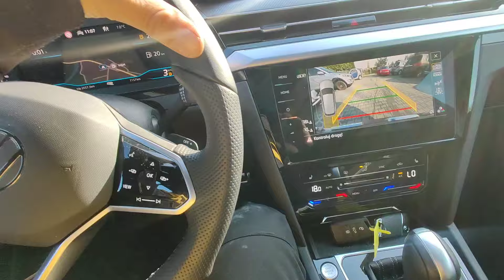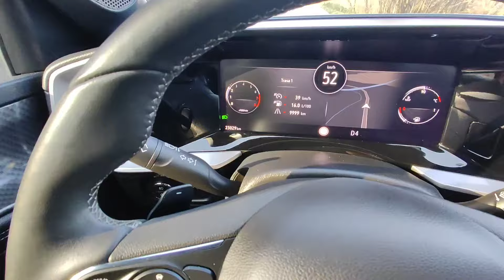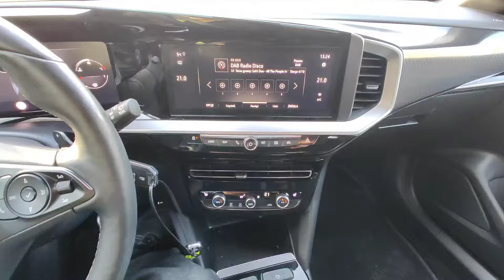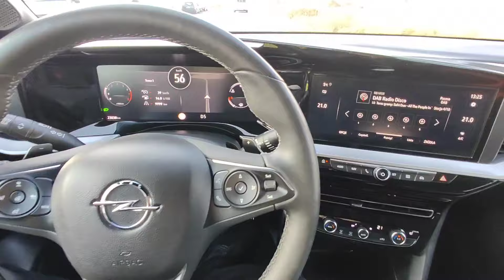Volkswagen ARTEON 2024 Diesel 4 motion Hyundai Tucson GDi + Bonus szkody całkowite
W branży motoryzacyjnej działąmy ponad 20 lat.
Doświadczenie to m.in - OBR BOSMAL, ADAC, DEKRA, AUTOMOTIV, SERWISY SAMOCHODOWE i inne
Nie kupujemy, ani nie sprzedajemy samochodów ;)

Zajmujemy się TYLKO oględzinami pojazdów i cała procedurą przygotowania samochodu od A do Z pod klienta Szczegóły - link poniżej

Ople - CAR MAT CENTRUM OPLA

Mierniki lakieru